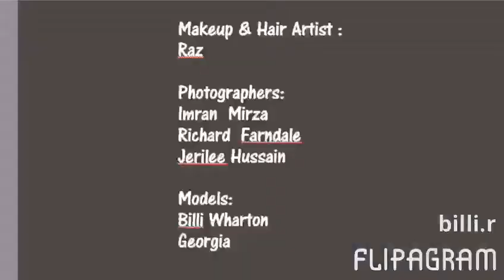Vintage Shoot At Oakworth Train Station Keighley